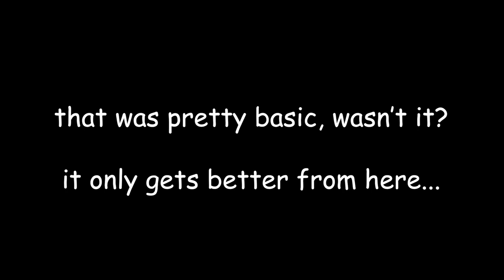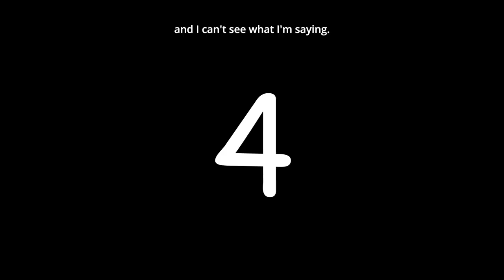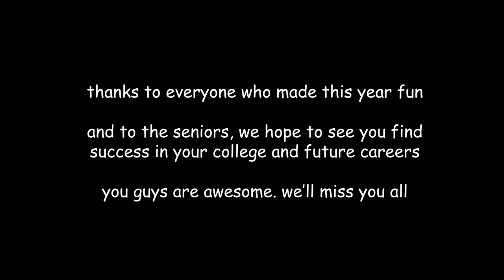Blue Demon News: 2022-2023 Bloopers!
Celebrating the end of the school year by sharing the top ten moments from BDN when things didn't quite go according to plan!